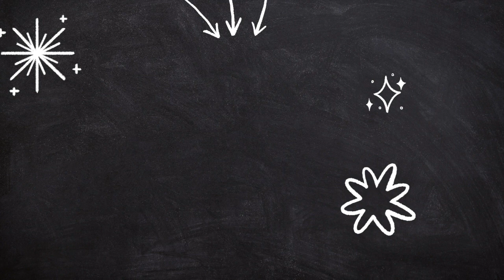PT Asks Dan: Look Good, Feel Good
John and Dan discuss the concept of how we feel about ourselves going into meetings and the impact it has on how we behave.